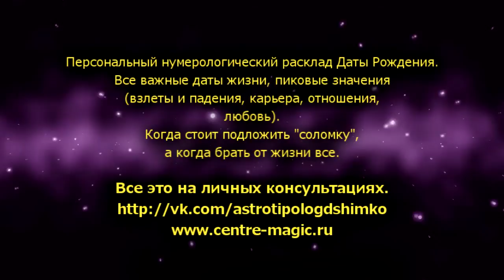КОЗЕРОГ+КОЗЕРОГ - Совместимость - Астротиполог Дмитрий Шимко